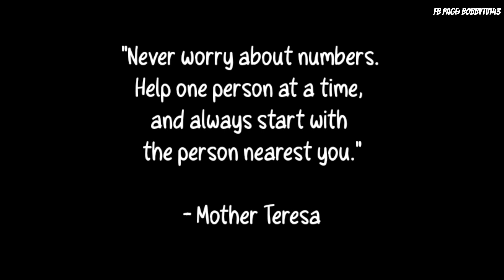KUYA WILLY LORENZ CLEO MASAYA SA NATANGGAP NA REGALO ! / ATE CRISTY NAG LUTO NG NILAGANG BABOY .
! ! ! GCASH ! ! !

! ! ! GCASH ! ! !